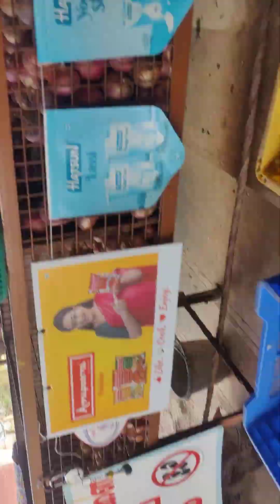23 December 2023